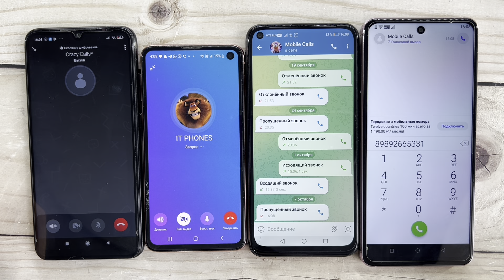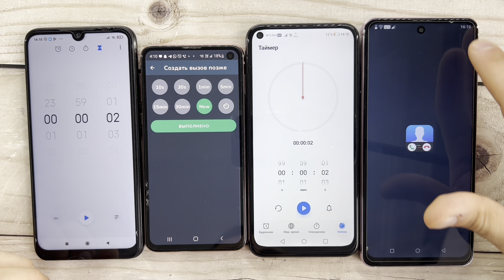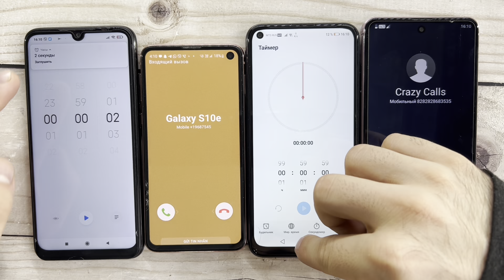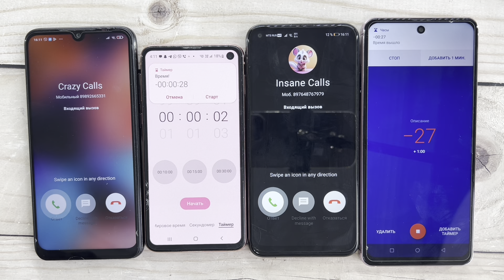Madness Mobile Fake,Timer, Viber,Telegram Calls Redmi Note 7,Galaxy S10e,HUAWEI P40, UMIIO P60 Ultra